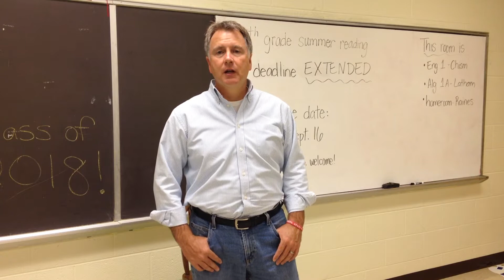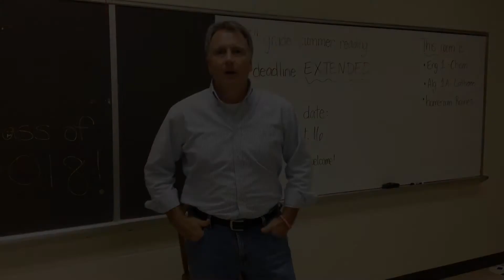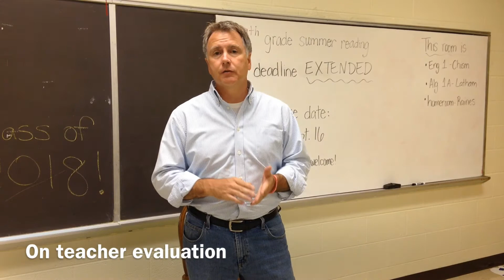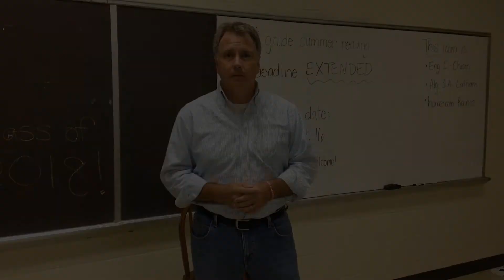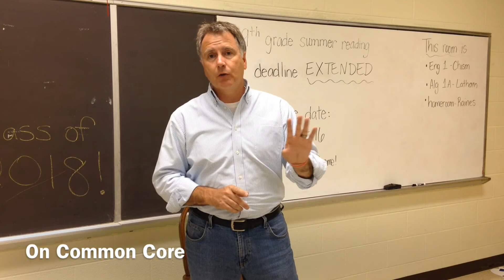Kerry Roberts on Education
Kerry Roberts on Education. Kerry taught accounting and finance classes for 6 years at Lipscomb University. This video was produced by his son, a 2014 Springfield High School graduate.